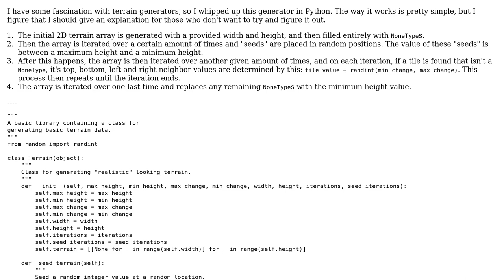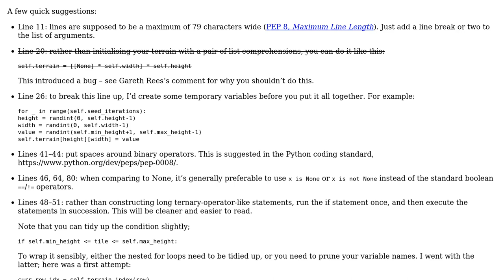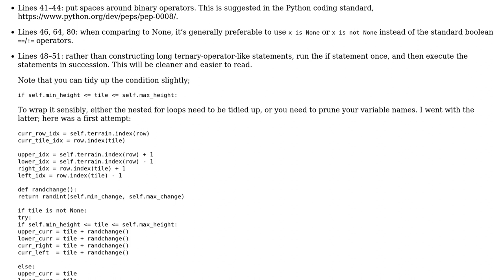Code Review: Generating realistic terrain data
With thanks & praise to God, and with thanks to the many people who have made this project possible! | Content (except music & images) licensed under CC BY-SA | Music | Images & others | With thanks to user Ethan Bierlein user alexwlchan and the Stack Exchange Network Trademarks are property of their respective owners. You are responsible for your own actions.